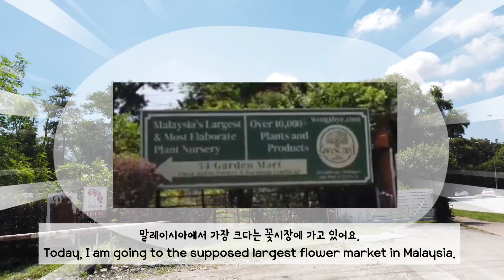[Eng sub]Largest Plants Nursery - Weng Thye 54 @ Malaysia PJ, 말레이시아 일상 브이로그 꽃가게 워킹투어 트로피카나 다만사라 국제학교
Weng Thye 54

Kawasan Landskap, Jalan Tropicana Selatan, Kawasan Landskap,
Petaling Jaya, Selangor

Open Daily 9am - 6.30pm